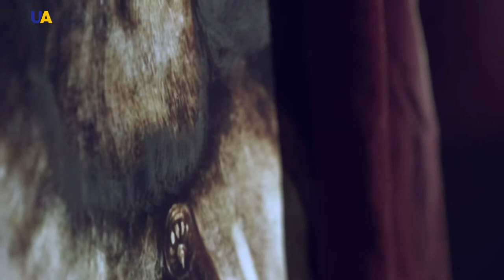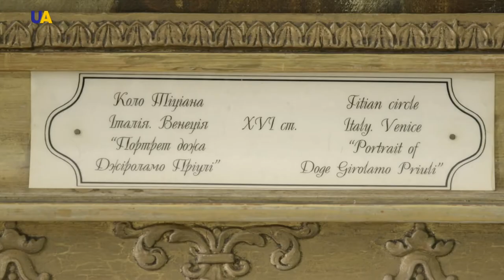Titian or Tintoretto, Part 1 | Virtual Museum Tour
The work the authorship of which is attributed to two greatest masters of the world. A masterpiece that for a long time was unrecognized. An order which gave rise to heated arguments through several centuries after its execution.